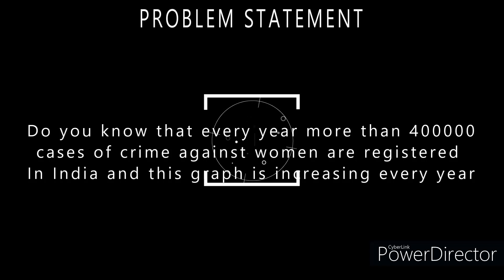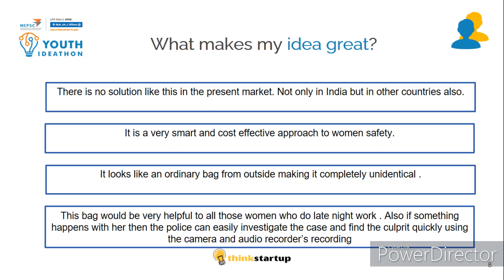V494 - SAFEB-A Smart Solution to Women's Safety